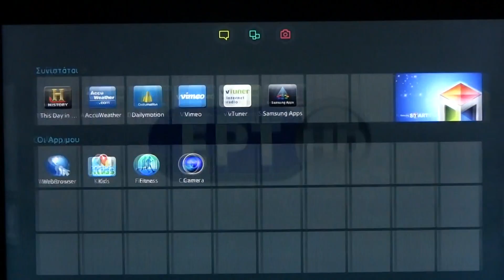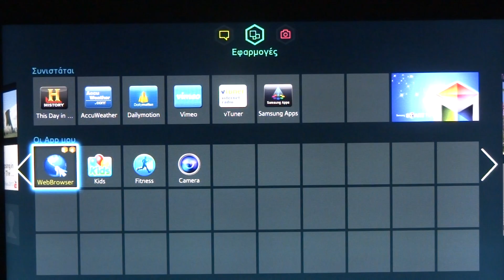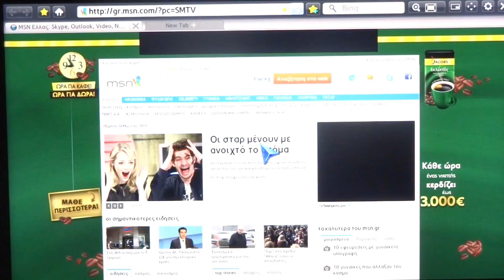Samsung UE55F7000 Smart TV by FullHD.gr